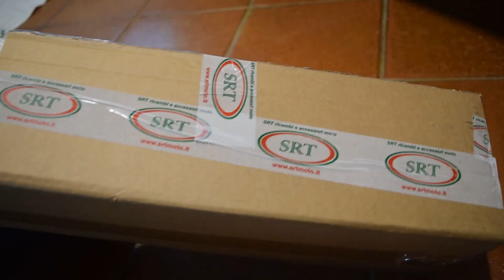Manubrio: perché cambiarlo? | Powered by SRT Factory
Vi siete mai chiesti perché cambiare manubrio? Cosa comporta? Nel video di oggi andremo ad analizzare questi fattori mentre monteremo il nuovo manubrio SRT sulla Yamaha di Marco!

La mia attrezzatura:
- Gopro Hero 4 Black

- Microfono top quality

- Adattatore per microfono

- Adattatore usb per Gopro hero 4

- Treppiede Hama

- PC Fisso : SSD 2.5"240GB; MB Asus Rog Strix B360-G Gaming; 16GB Ram; Intel Core i5 7600K 3.8G, GPU Nvidia GTX 1050TI 4GB; HDD 1TB; Monitor Hannsg LCD LED 27"

Il mio abbigliamento:
Casco: Xlite 802RR o Shoei GT-Air II
Giubbino: Dainese AVRO D2 TEX JACKET
Guanti : Carbon D1 Lunghi
Stivali: Alpinestar SMX-6

Le mie moto:
BMW S1000RR
Honda CR 125
KTM SMR 450
Cagiva Mito Ev 125
Kawasaki Z800E (venduta)
Suzuki RM 125 (venduta)
Derbi DRD 50 (w.i.p.)